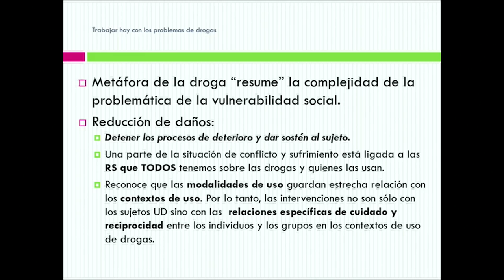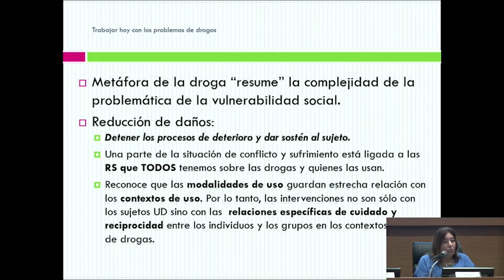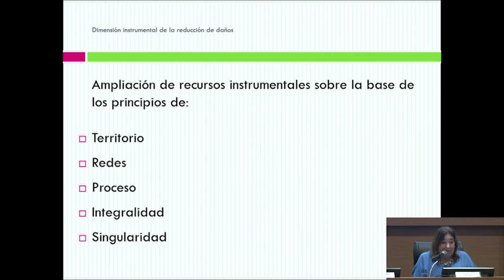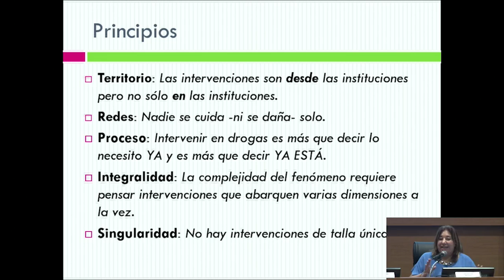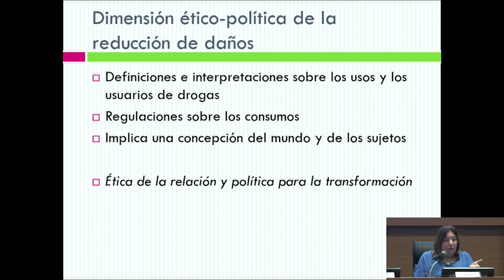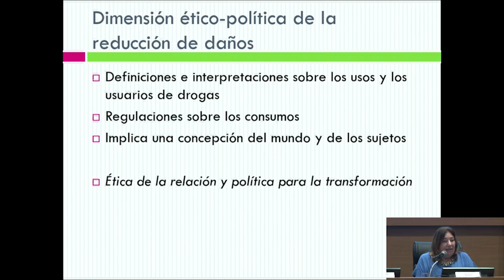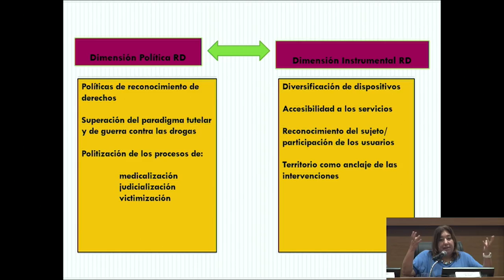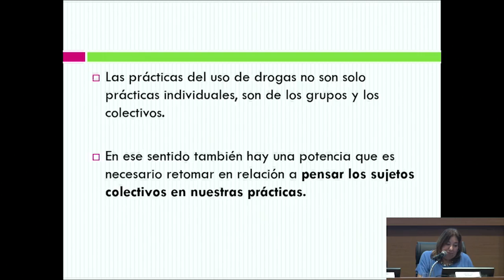Seminário Internacional Cenários da Redução de Danos na América Latina GRACIELA TOUZÉ PARTE 02